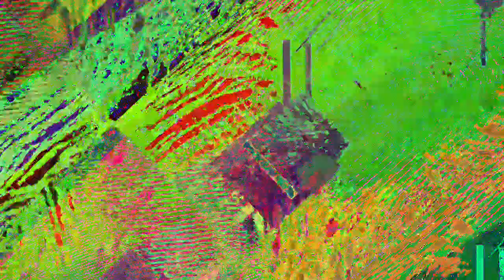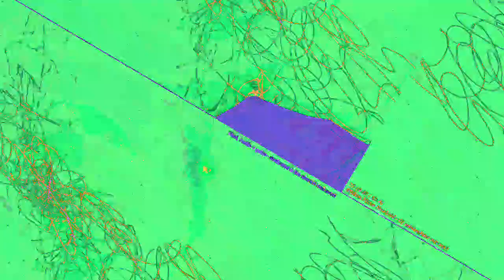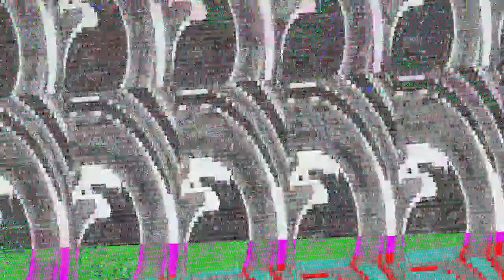[EPILEPSY WARNING] Movie 23 07 08 19h16m54s